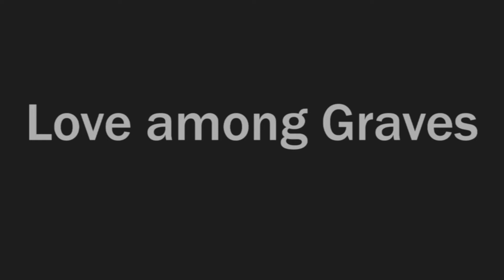love among graves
I see you here again
in desperate times
wabt to hold you close
grey thombs
and a blue sky
dead and love
on a graveyard

Yeah I love it
to lay dead in your arms

to feel your lips
upon mine

Stone angels
green grass
decaying flowers
your lovely smile
the silence
the birds
cold stones
and your warm touch

upon mine

upon mine

Let the day turn into night
let the sun go down
let's chare a drink
on top of the dead bodies
you can make death
into a romabtic date
you can make depression into joy
I love it

upon mine